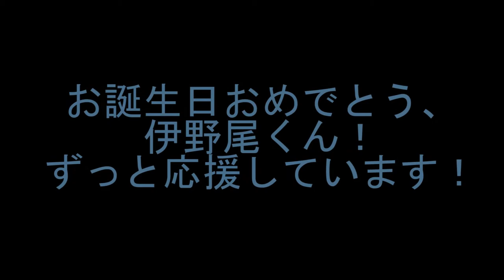HAPPY 29TH BIRTHDAY INOO KEI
Birthday fanvideo for Inoo's birthday!
Happy 29th birthday, Inoo!
Thank you for being so kind, witty, and talented.
I will support you forever.